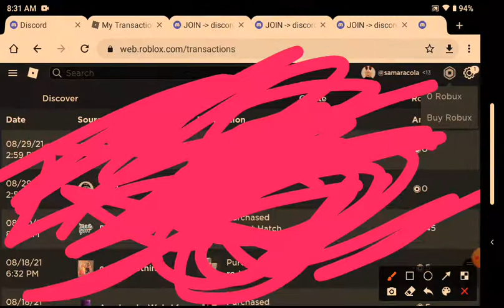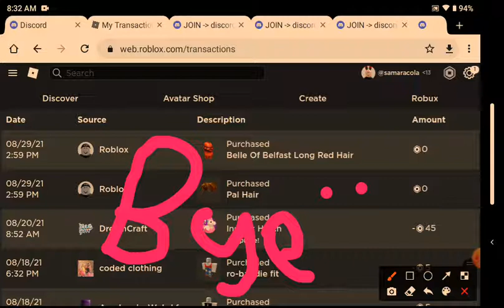0 robux part 2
guys I wanna tell you I got robux again 😁